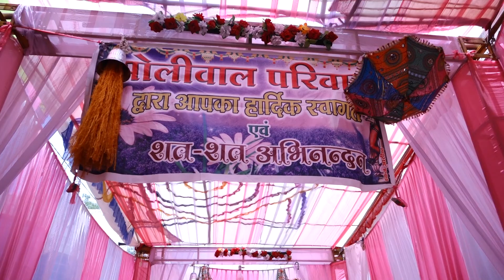Wedding lip dup